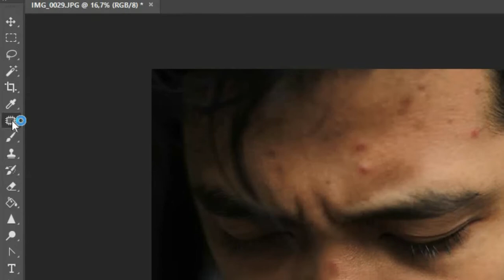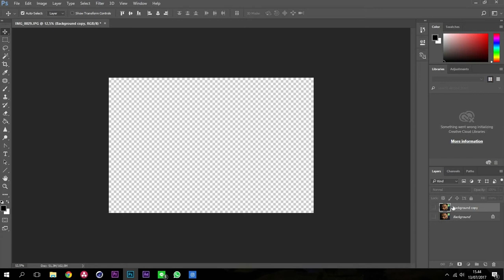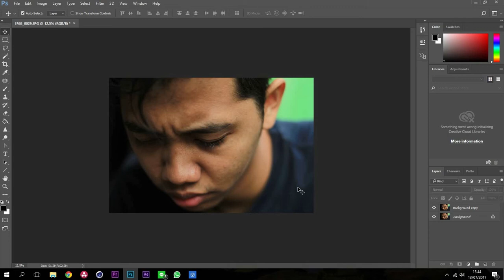Cara menghapus bekas jerawat di wajah dengan Adobe Photoshop [PHOTOSHOP TUTORIAL #1]